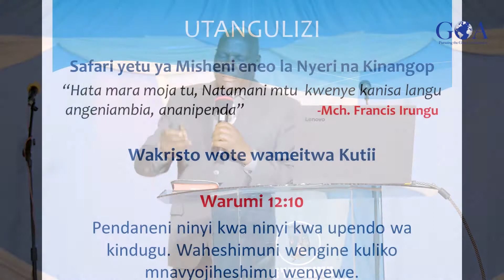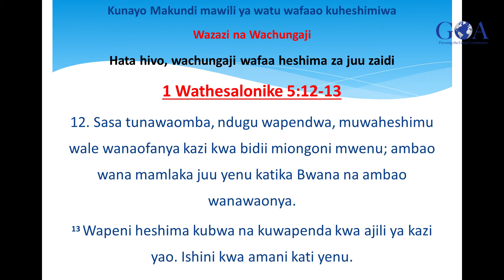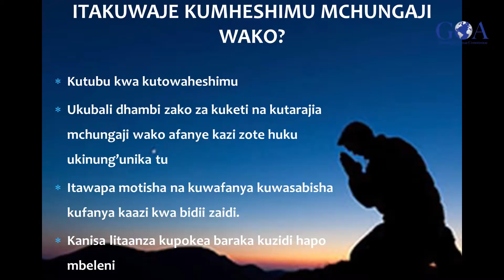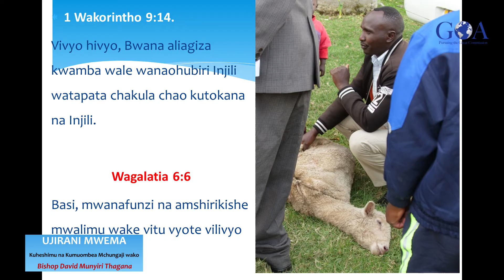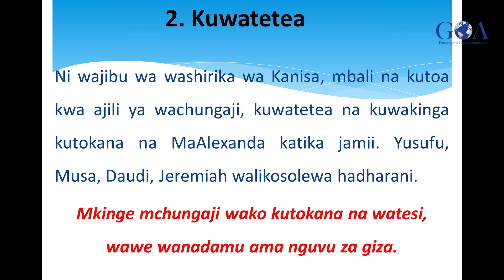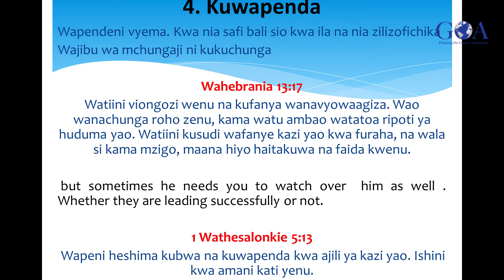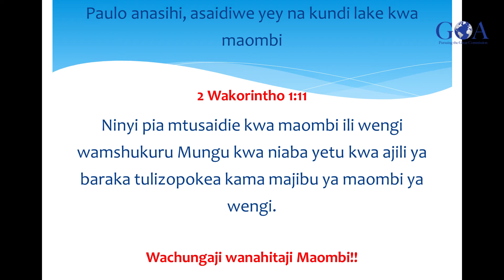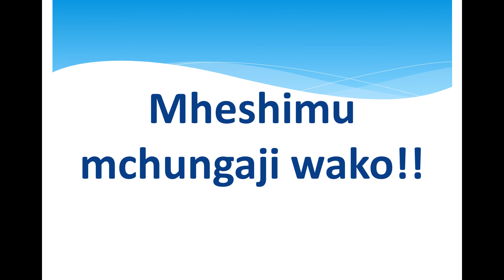UJIRANI MWEMA BISHOP DAVID MUNYIRI THAGANA